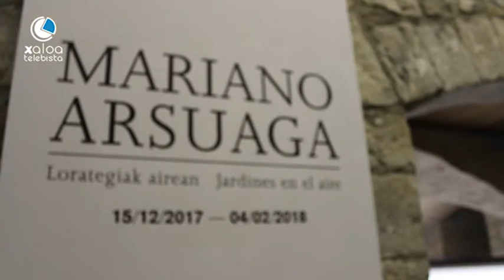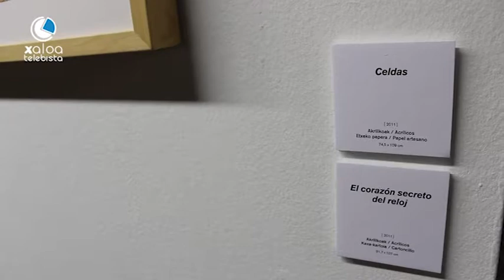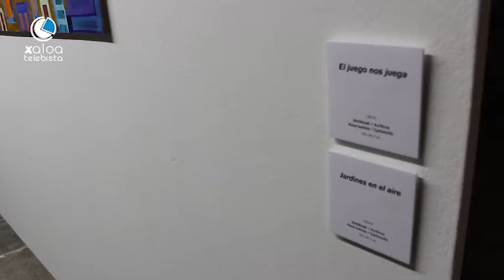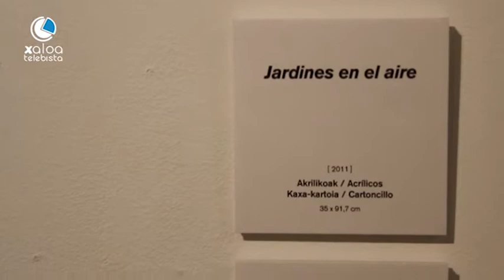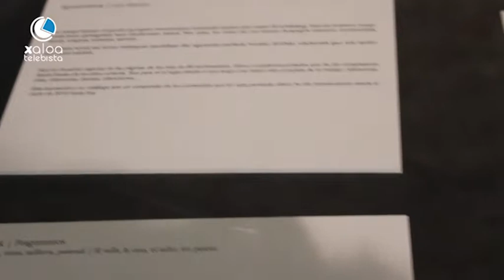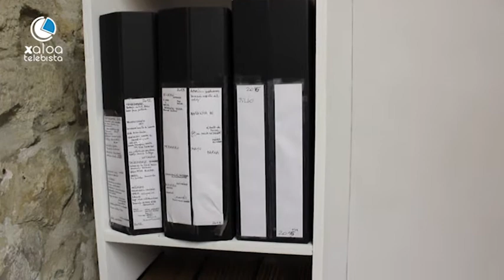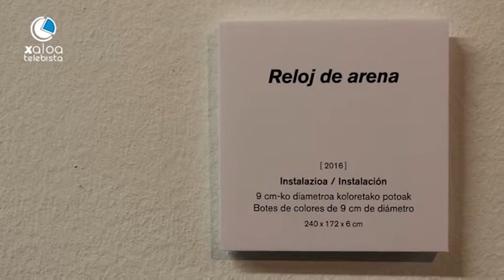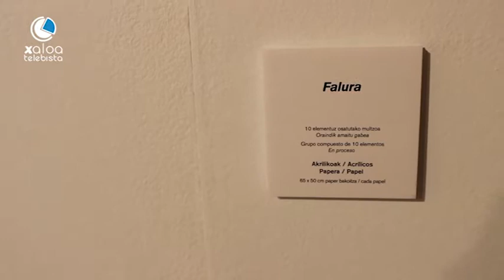Artearen ibilbidea l Mariano Arsuaga, Lorategiak airean